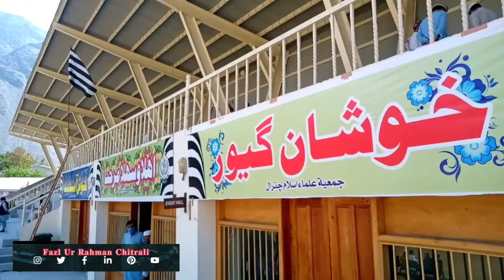Mpa Hidayat ur Rahman khatm e nabuwat conference Chitral ki Tayare k Baray Tafsilat bata rahay hai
video Credit!! Espata N